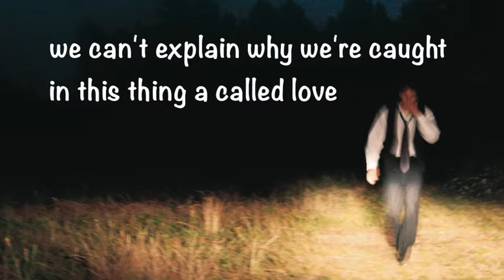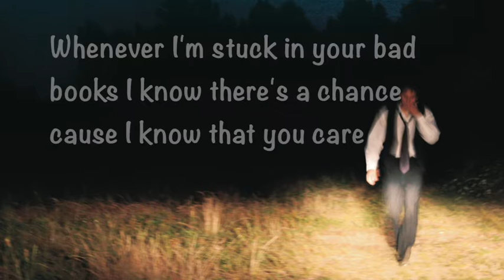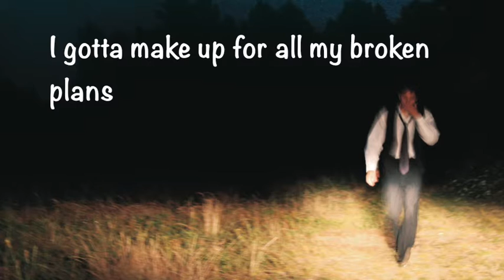David Blair - Thing Called Love - Lyric Video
Go on a music discovery throughout my six albums of music and receive my best songs by mail every day for six days. Enjoy ;-)

About David Blair:

Whether it’s on guitar or piano David Blair shows up in the same way: with exuberant enthusiasm, cheerfulness and charisma. As in his appearance in "The Voice of Germany 2017", where he won Yvonne Catterfeld over with his performance of the Backstreet Boys 'As Long As You Love Me' she couldn't help but rave "You have different nuances in your voice, singing so freely and emotionally - really great." The Canadian story-teller is a first-degree entertainer and sings from the heart!

Whether it's "What Am I Worried About", "Magic", "This Is The Soundtrack" or his current single "Why"  - David Blair's sensational albums offer a tonne of hits. As the American Performing Songwriter Magazine enthuses: "His eclectic collection of acoustic-pop songs provide an unforgettable soundtrack for any occasion." "Absolutely contagious", says the Canadian opera singer and juror on "Canada's Got Talent" Measha Brueggergosman.

The Berliner, who sold his house and most of his belongings in Canada five years ago, is touring across Europe to present his fifth album "As You Let Go: Songwriting Sundays," which will be officially released on February 22, 2019. It's David Blair's first purely acoustic album, presenting only one vocal and instrument track per song about freedom, peace, love, friendship and loss in life. The songs are from David Blair's songwriting Sundays series, when the singer/songwriter wrote a new song every Sunday in 2015/2016 for eight months. The album brings together the most beautiful songs from this collection.

Lyrics:

If it’s all I got now
In this great big city
It’s worth a million pennies
Luckily found by me
I may not always call you
When I say I will but I,
Throw in random surprises to make up for the doubt that I know that you feel

I show up at your door
A half an hour late
I made you mad cause I
Made you wait but there’s

Light at the end of the tunnel
Blue in this clouded sky
Rain for this thirsty desert waiting for the wind to pull through and
I know that I am changing and
You should by now feel it too cause
We can’t explain why we’re caught in thing called love
This thing called love, this thing called love

I’m holding on to the hope that
We can walk on water
I stay up late writing letters
That seem to be writing themselves
I slide my life in your hands
Cause everyday I feel safer
Whenever I’m stuck in your bad books I know there’s a chance cause I know that you care

I gave you advice again
I opened my big wide mouth
I just wasn’t listening
So you threw me out but there’s

We can’t explain why were caught in thing called love
Thing called love……

A dozen roses in hand
I gotta make up for all my
Broken plans – cause yes you know there’s

Thing called love……